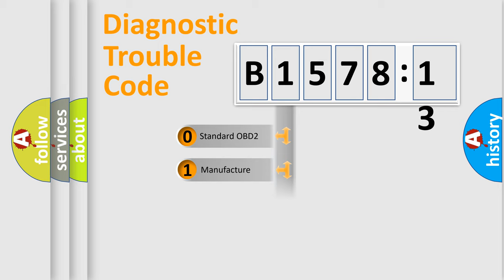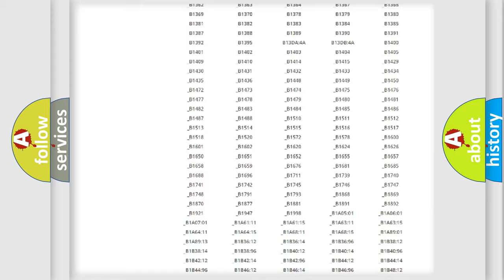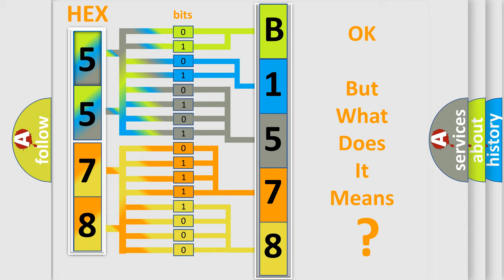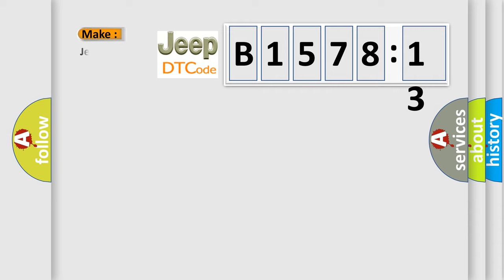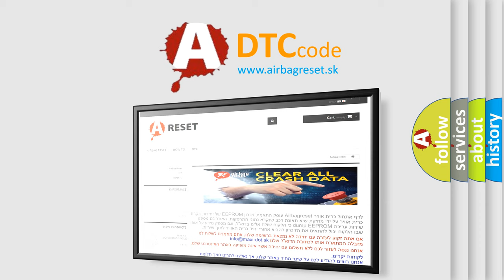DTC Jeep B1578-13 Short Explanation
Contents:
0:21 Basic DTC analysis according to OBD2 protocol standard.
1:48 Insight into programming
2:58 A diagnostically understandable description of the Diagnostic Trouble Code
3:05 Basic error definition

Make:
Jeep
Code:
B1578 13
Definition:
Wheel Sensor 3 High Temperature
Description:
This DTC indicates that “L or Line WE sensor” was installed to a H or Line system incorrectly.Enable conditions: 2 consecutive Alert State temperature &gt;230°F(110°C) Threshold value: Sensor temperature &gt;230°F(110°C) Diagnosis time: 10 sec.
Cause:
 Damaged tireExcessive brakingDriving while the parking brake is on.
Failure Type:
Circuit Open